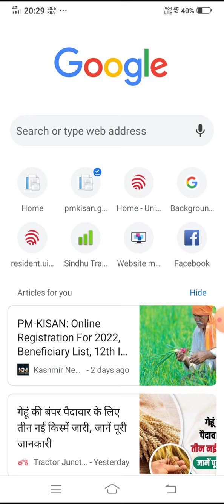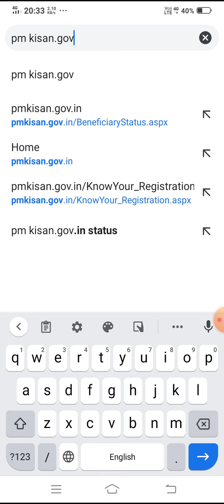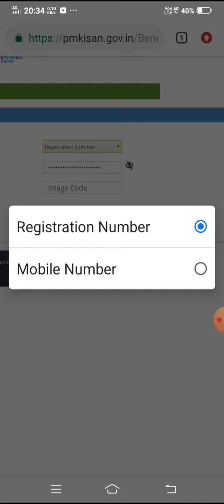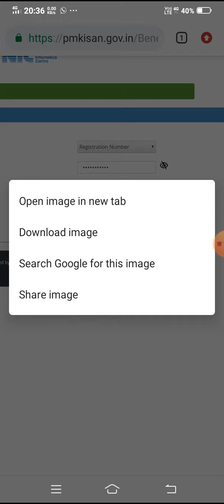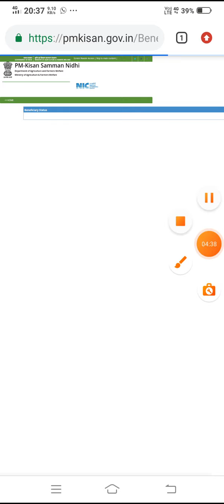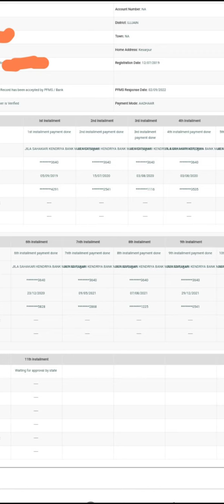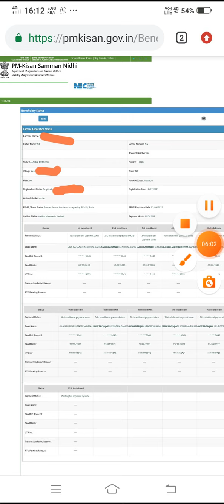pm kisan samman nidhi पीएम किसान सम्मान निधि योजना 12 किस्त कब आएगी chack kare